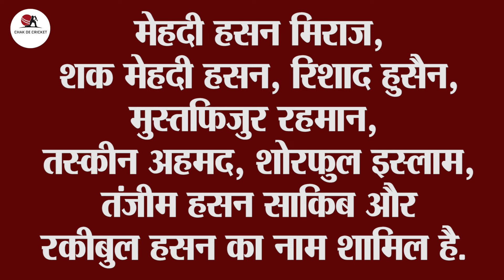IND vs BAN टी20 सीरीज का होगा आगाज, कब और कहाँ फ्री में देखें लाइव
India vs Bangladesh three-match T20 series is going to start from 6 October. The first match of the series will be played at the New Madhavrao Scindia Cricket Stadium in Gwalior. An international match is going to be organized in this stadium after 14 years. Apart from this, two other matches will be held in Delhi and Hyderabad. The respective squads for this series have been announced by the BCCI for the Indian team and by the Bangladesh Cricket Board for Bangladesh. Suryakumar Yadav has been given the command of the Indian team.